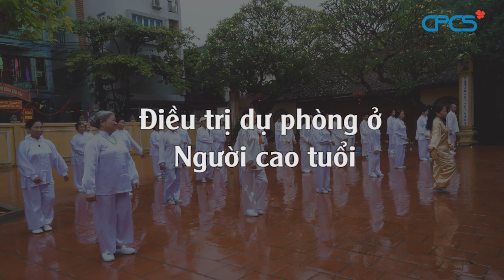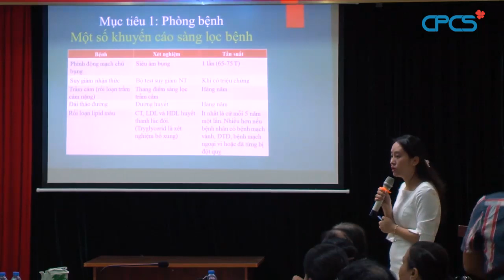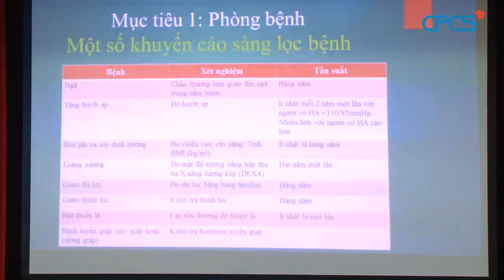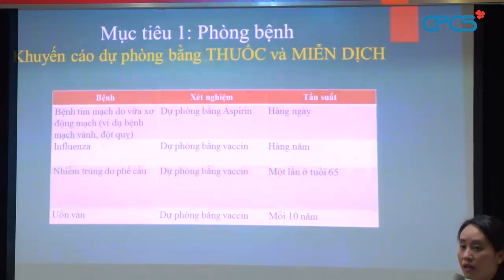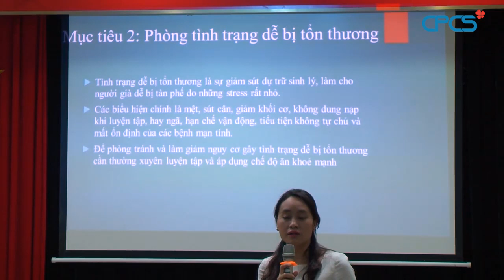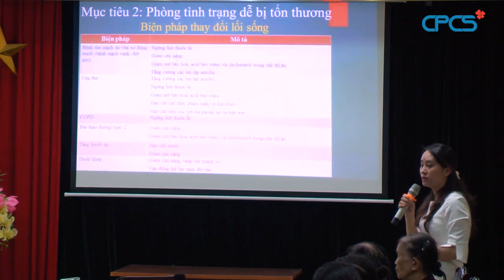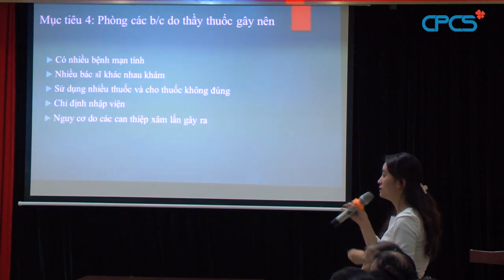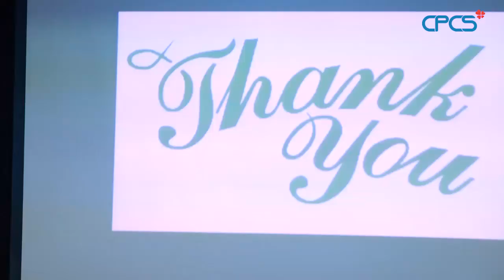Truyen thongdDieu tri du phong o nguoi cao tuoi